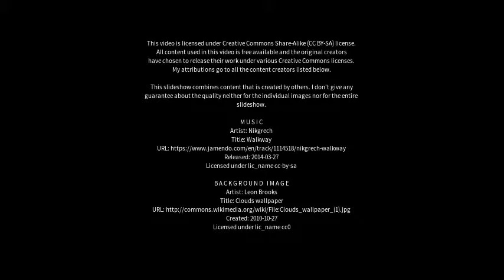Best places to visit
Best places to visit - Gevrai (India) Best places to visit - Slideshows from all over the world - City trips, nature pictures, etc.